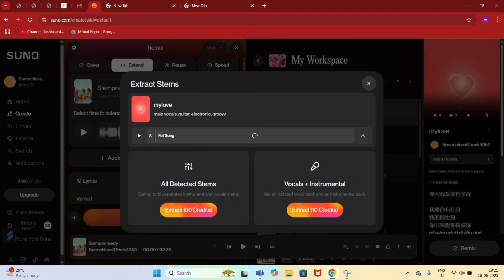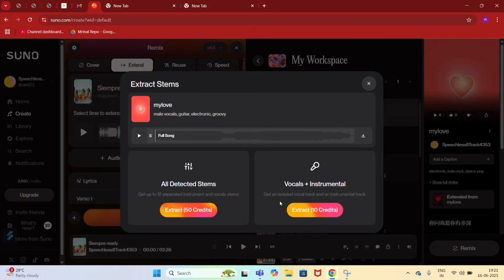How To Get Stems From Suno AI (2026) – Export Vocals, Instrumentals & Audio Tracks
In this comprehensive tutorial, we delve into the innovative features of Suno AI and guide you through the process of extracting stems from your audio projects in . Learn how to efficiently export vocals, instrumentals, and audio tracks with ease. Whether you're a music producer, sound engineer, or an aspiring artist, this video will equip you with the essential skills to enhance your creative workflow. Join us as we explore the step-by-step methods to maximize your use of Suno AI for professional-quality audio production.